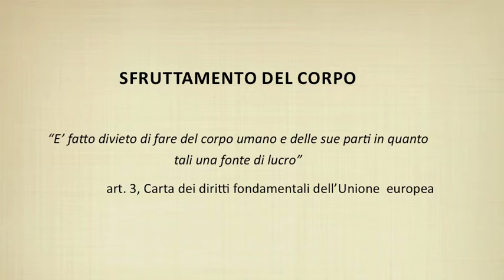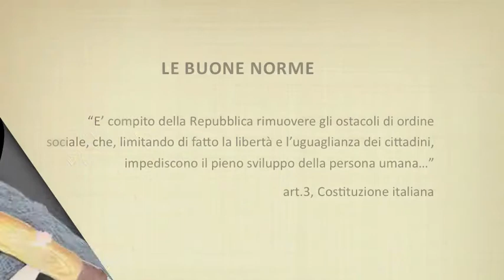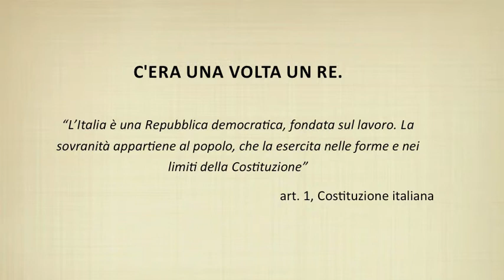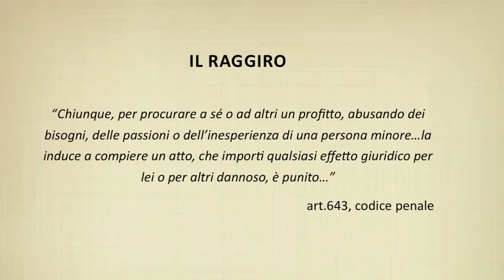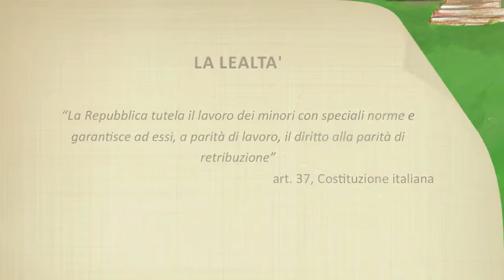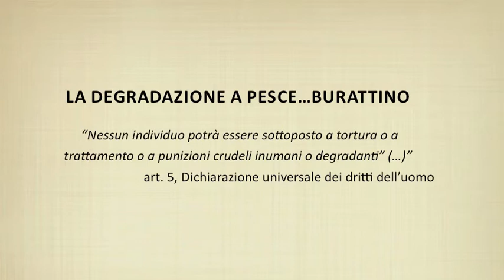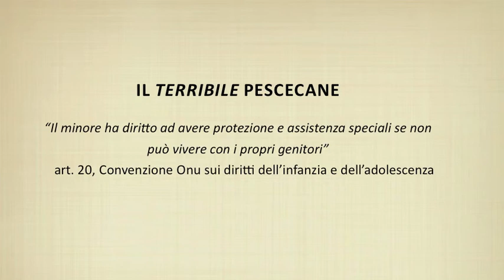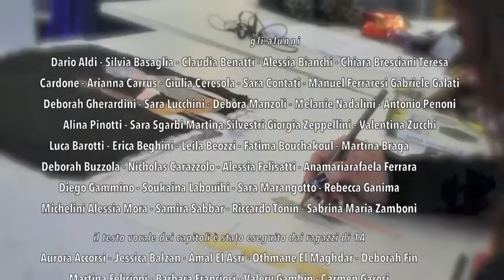IL PINOCCHIO CAPOVOLTO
Film cortometraggio realizzato dagli studenti dell' I.I.S. "MUNARI" Castelmassa (RO) in VENETO, risultato vincitore al 1 Concorso nazionale QUEL FRESCO PROFUMO DI LIBERTÀ indetto dal Centro Studi "Paolo Borsellino" e dalla Dir. Gen. per lo Studente del MIUR.

SINOSSI:
Lavoro interdisciplinare nel quale si sono prodotti un testo scritto corredato da immagini e canzoni, analizzando la favola di pinocchio. Un lavoro per immagini disegnate dagli alunni in relazione con alcuni articoli della costituzione repubblicana e del codice civile. Si sono focalizzati gli elementi paragdimatici del diritto capovolto che appaiono lungo lo svolgersi dei capitoli.